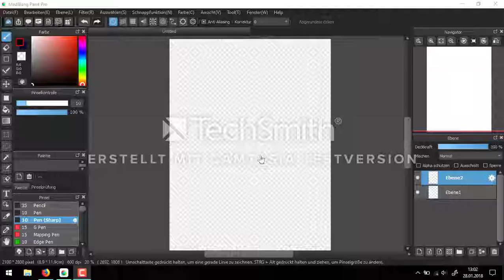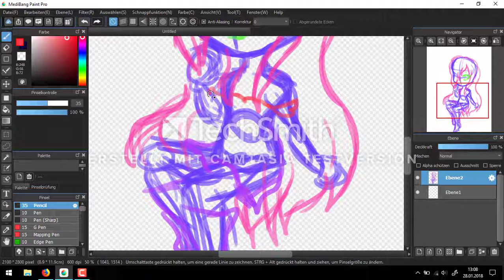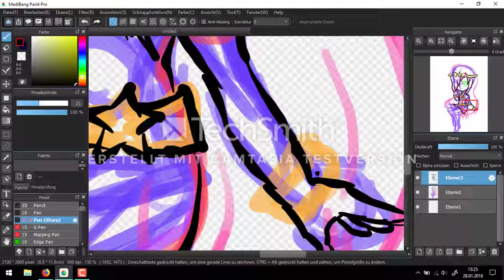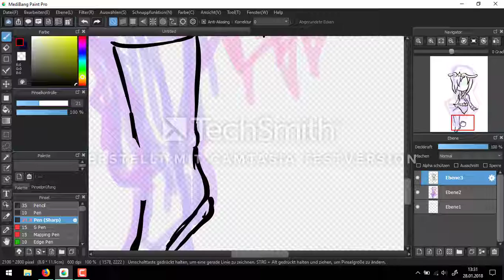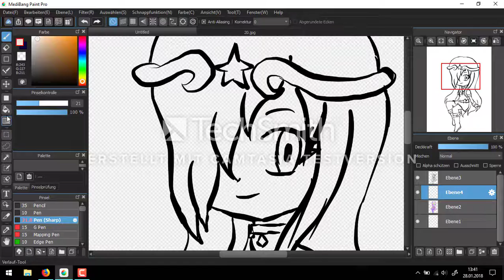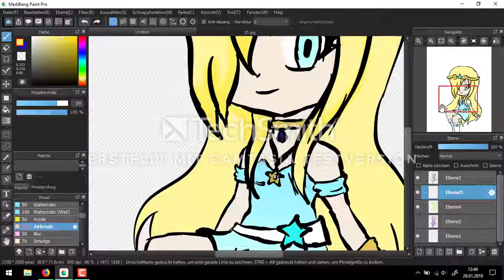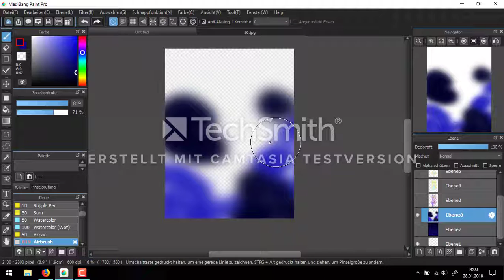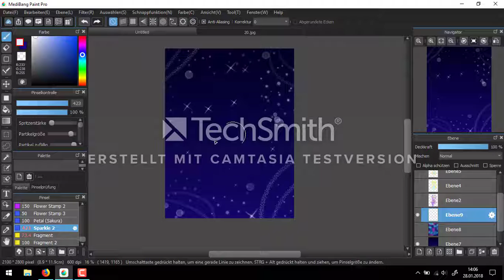Speedpaint 2 - Little Star Princess Chi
I'm back with a newSpeedpaint, this time from my lovely main Oc Chita ^^

I'm still sorry about the watermark..haven't found another Screen recording Software.